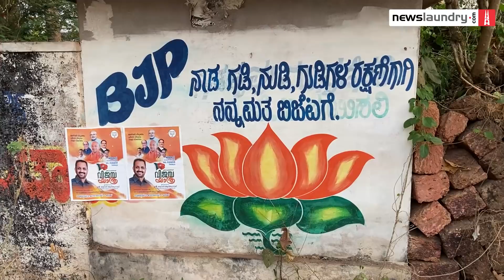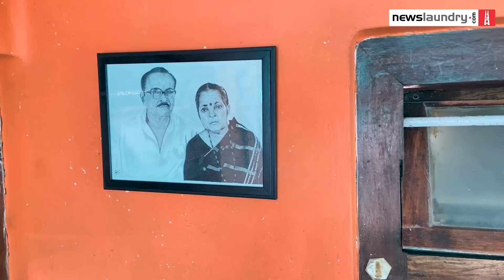Meet the family who started RSS in Manjeshwaram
T Ramakrishna Bhat, 93, started the first Rashtriya Swayamsevak Sangh (RSS) shakha in Manjeshwaram. This is where BJP has now fielded one of their strongest candidates, K Surendran.

Newslaundry speaks to his family about the RSS, citizenship amendment act, love jihad, and why they vote for BJP.

Newslaundry has been covering the upcoming AssemblyElections from the ground. Power our reportage by contributing to our NLSena project